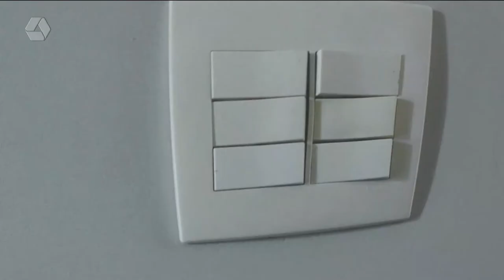Na íntegra: confira o debate dos candidatos à presidência da OAB de Três Lagoas